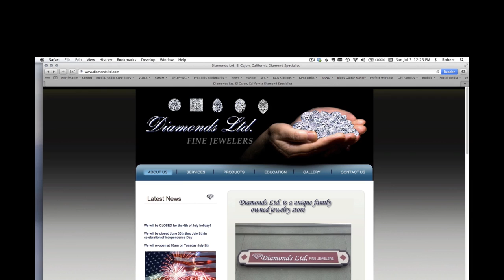Why Local Jeweler Loves Radio Advertising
Bob Zweibel, owner of Diamonds Ltd in El Cajon, CA believes in radio advertising and uses it well and often.  He has even received the EAR Award for Effective Advertising on Radio from the San Diego Radio Broadcasters. In this short video, Bob reveals what radio does for his business.